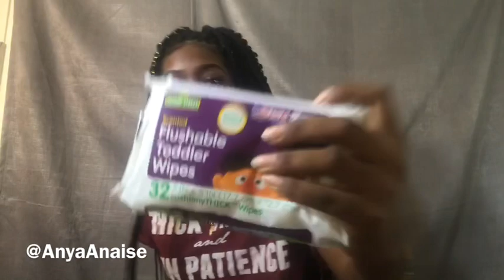Hygiene Products + Emergency Kit Products + Haul | 2019 | AnyaAnaise Goddess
SelfCare: Hygiene Products + Emergency Kit Products + Haul 2019